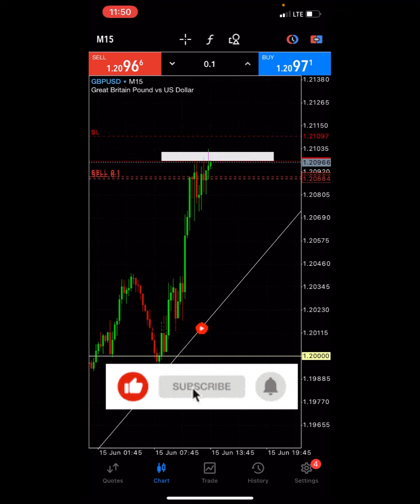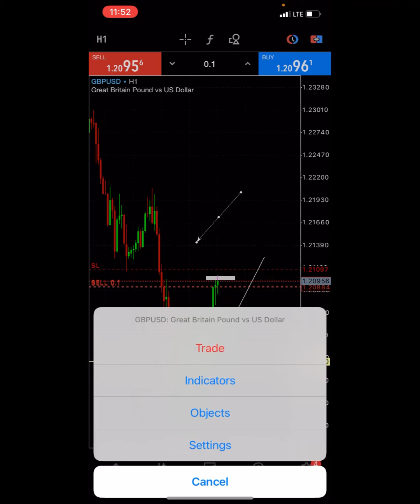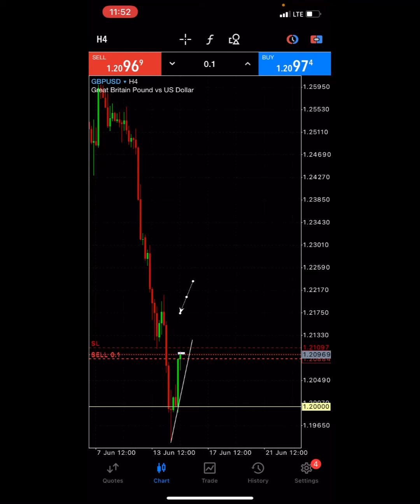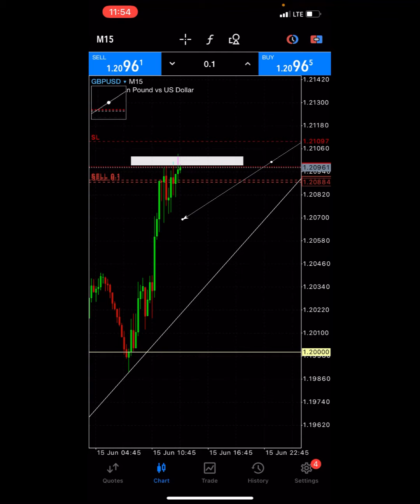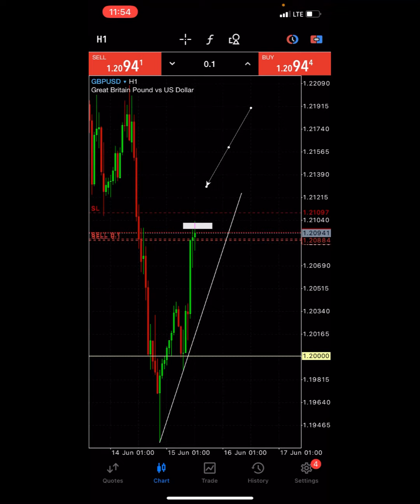How To Stay Longer In A Trade Without Fear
Learn how to deal with your emotions and stay longer In a trade.

Join My Forex Funds and get funded today

Watch our awesome trading strategies